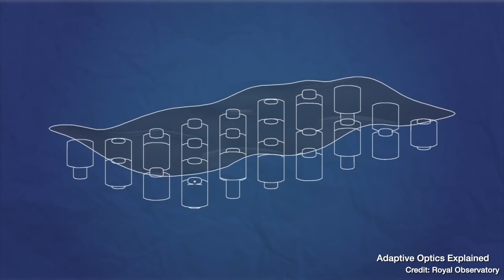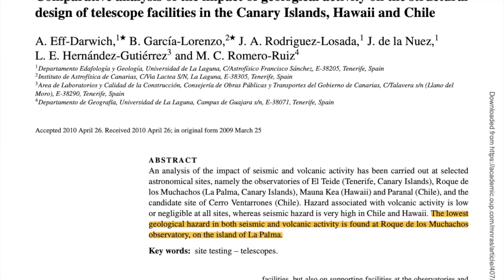Volcanic ash is NOT GOOD for astronomy | La Palma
I was supposed to be using a telescope at the observatory in La Palma, Canary Islands this week, but the volcano on the island had other ideas. Here's why volcanic ash is so damaging to both telescopes and the images taken with them.

To find out what we were planning to observe with the telescope check out my previous observing vlog (where the snow scuppered us) or listen to this month's Supermassive Podcast

That 2010 paper on risk to observatories from seismic and volcanic activity (free to access)